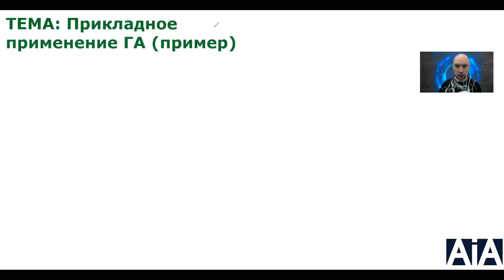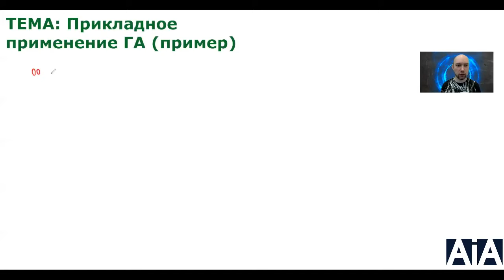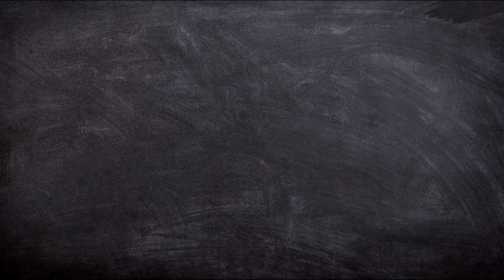Какой есть пример практической задачи для генетических алгоритмов? Душкин объяснит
В видео рассматривается пример практического применения генетических алгоритмов для расшифровки старой криптограммы, найденной в краеведческом музее.